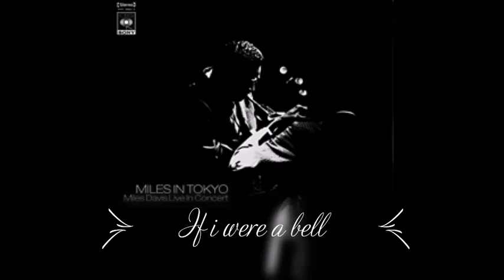MILES DAVIS - MILES IN TOKYO FULL CONCERT (1964)